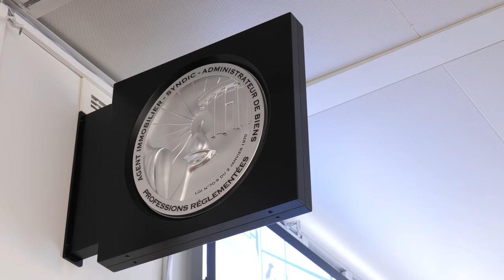VESTA, l'incontournable insigne des professions immobilières réglementées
Découvrez la nouvelle VESTA !
Le nouvel insigne des professions immobilières réglementées vous a été dévoilé il y a quelques jours lors du Congrès FNAIM & Salon des Professionnels de l'Immobilier à Paris.

N'attendez plus et commandez dès à présent la votre en ligne en cliquant